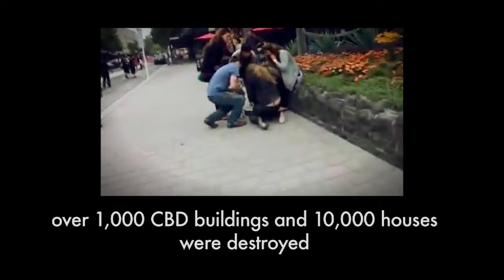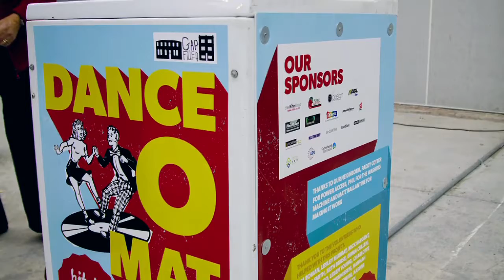Christchurch, Resilient City - Trailer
"A major earthquake hits Christchurch in February 2011, 185 people are killed and substantial parts of the city collapse. The following stories were documented in and around Christchurch over three days in the third winter after that earthquake.

This is the second time Curtin Sustainability Prof Peter Newman, and University of Virginia Prof Tim Beatley, and myself have collaborated. This time we’re exploring how hope and social innovation can emerge from catastrophe. ’Soul of the City’ takes us into the new ‘cardboard’ Cathedral designed by Japanese disaster architect Shigeru Ban and we meet the woman who made it happen. In the ‘Avon-Otakaro Network’ we’re driven into the Red Zone where subsidence along the banks of the river has made everything unsafe and waiting for demolition, but it’s being replaced with a corridor park and a rewilding of the Otakaro. Other stories include how the time bank in Lyttelton made locals more resilient when disaster came; reactivating vacant spaces with dance floors and music, and how business is not as usual when the café owner grows vines on his roof so he can make wine. These folks have a lot to teach us, especially in these Corona times"

Dr Linda Blagg